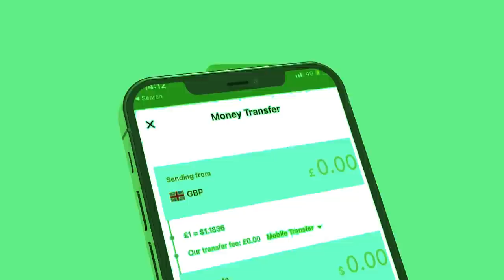Xog Sirta laga ogaaday Heshiiska Muuse Bixi Geele Iyo Xassan Shiikh Aqonsiga Somaliland maku jiraa?